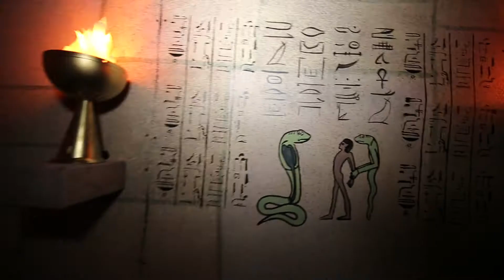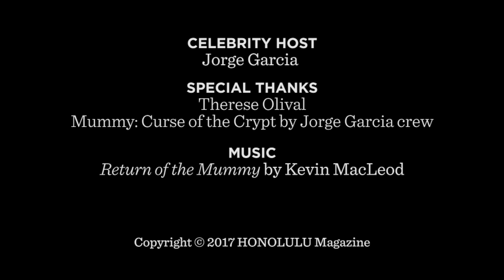Skeleton Key presents Mummy: Curse of the Crypt by Jorge Garcia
We got a sneak peek of Kailua’s newest haunted attraction. We sent two HONOLULU staffers to walk through Mummy: Curse of the Crypt by Jorge Garcia.